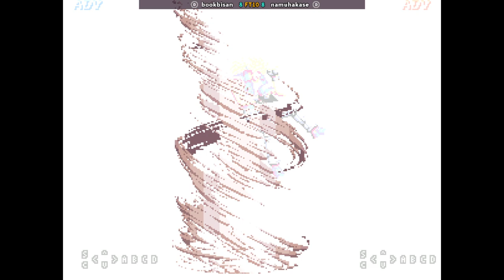KOF 95 Special Hack - bookbisan FT10 namuhakase 🇰🇷🇯🇵